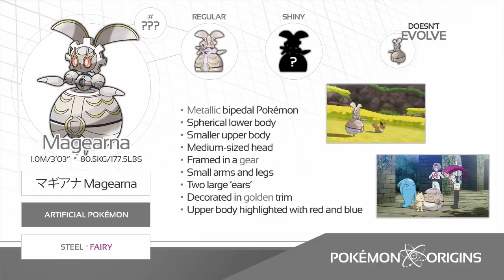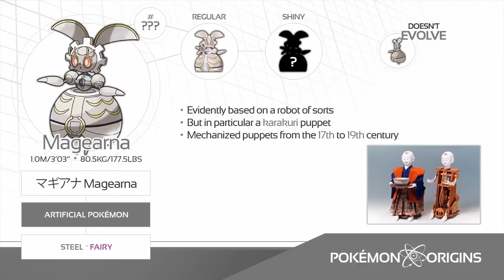Pokémon Origins | Magearna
The Origins of Magearna!